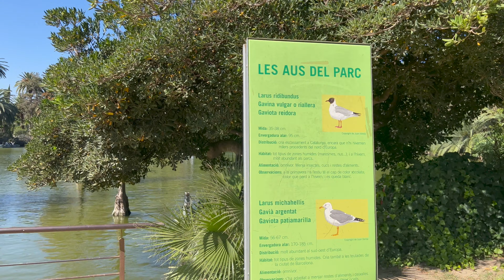Parque de La Ciudadela - Barcelona España 🇪🇸 Walking Tour 4K Ultra HD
Barcelona, España 🇪🇸

📍 En este walkingtour 4K te invitamos a recorrer con nosotros el Parque de La Ciudadela de Barcelona. Es sin duda el Parque más famoso y más visitado de la ciudad de Barcelona.

🫶🏼 A nosotros nos gustó el parque aunque creemos que podia estar mucho mejor. Cuéntanos cuál es tu parque favorito y de que ciudad o Pais ?
Te leemos 👇🏼👇🏼👇🏼

Gracias por compartir Tu comentario y por ver este video!!